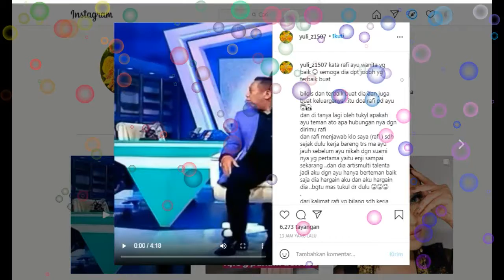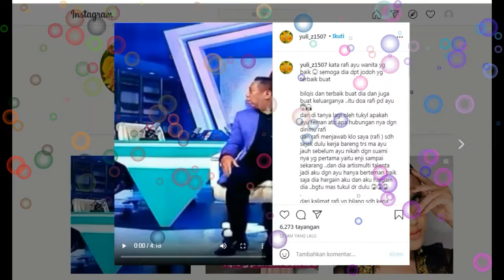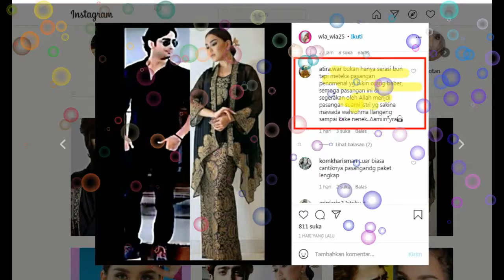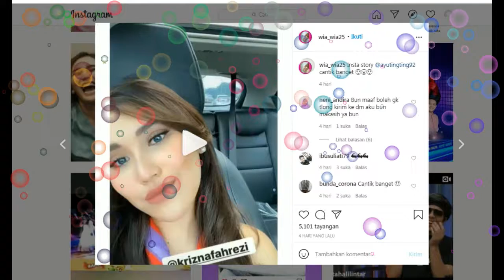kabar terbaru !!! Dua kabar TERISTIMEWA Ayu tingting pagi ini